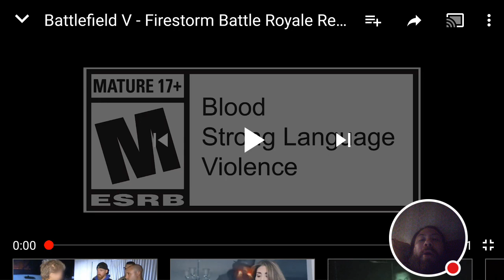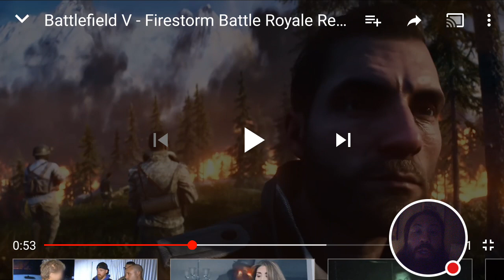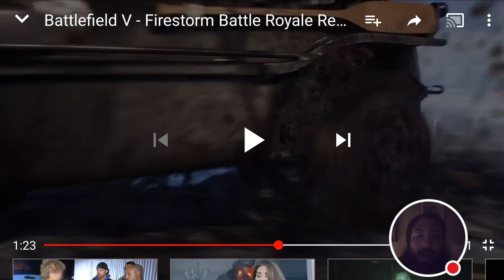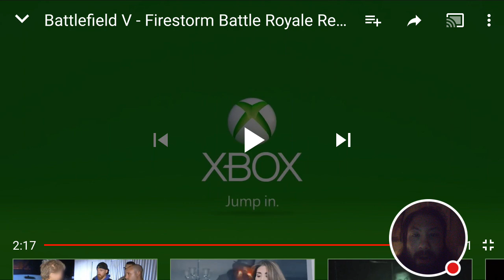My reaction for Battlefield 4 battle Royal trailer